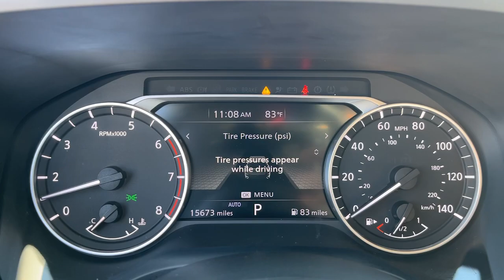2021 Nissan Rogue SV Fairfield, Norwalk, Bridgeport, Westport, Stratford CT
Pre-Owned 2021 Nissan Rogue SV available at Miller Nissan located in 930 Kings Highway East, Fairfield, CT, 06825. Servicing the Fairfield, Norwalk, Bridgeport, Westport, Stratford area.